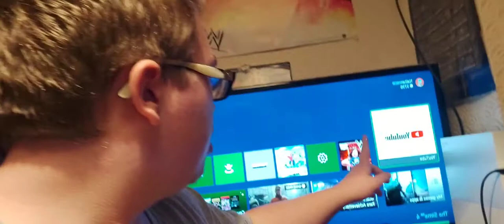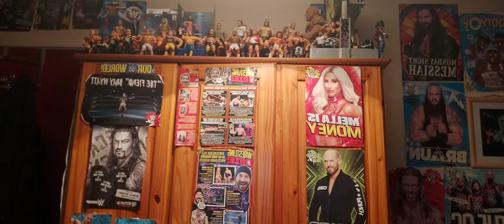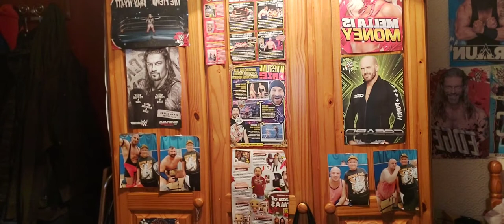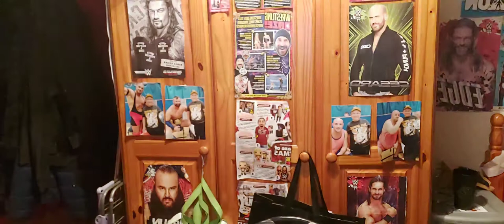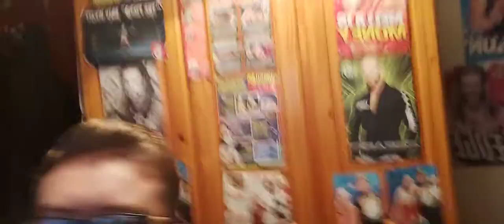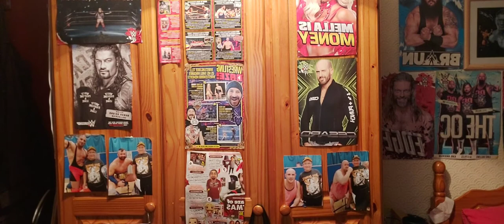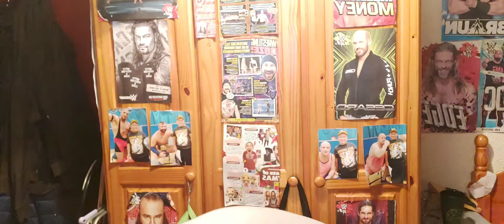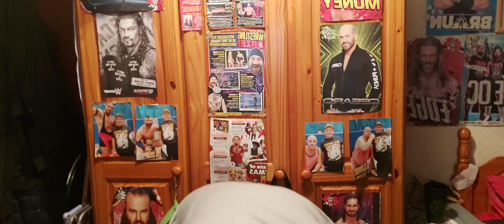vlog/first time doing yoga